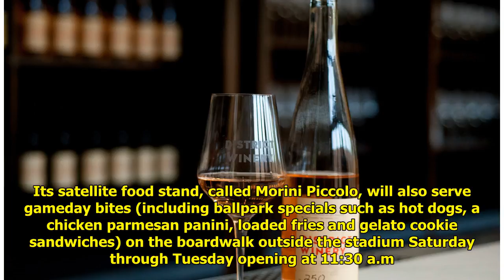All-Star week wining and dining specials in the DC area Tiger Time!!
Tiger Time!!